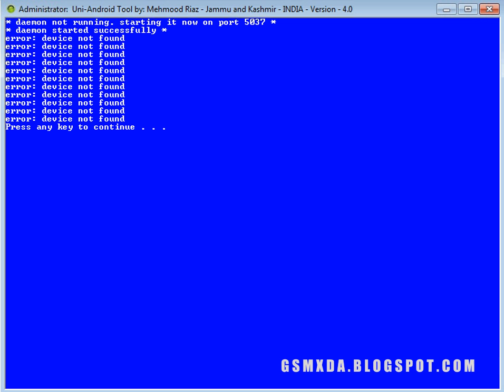Micromax A35 Hard Rset, Pattern Unlock done with flash tool by GsmHelpFul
Not post in the site wait until update -- see more about Micromax A35